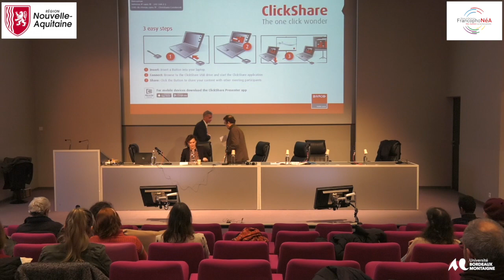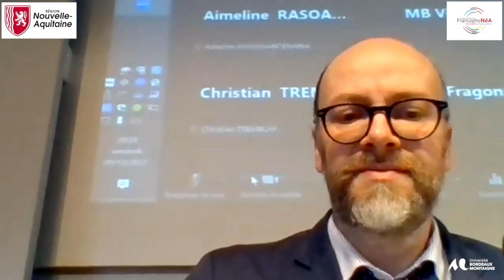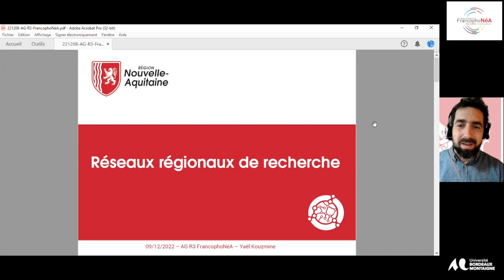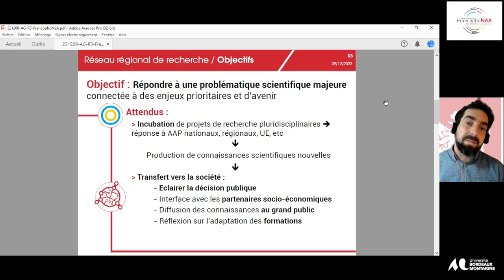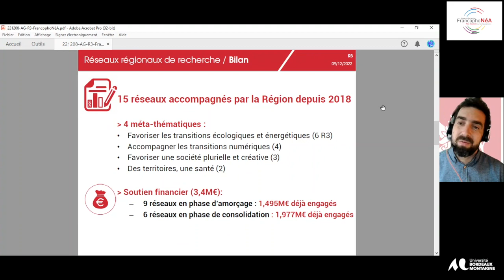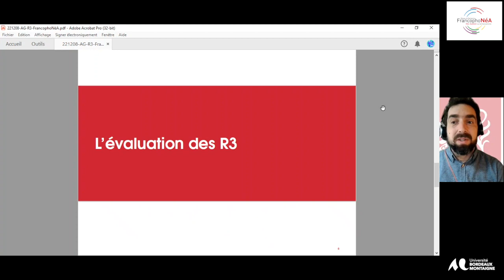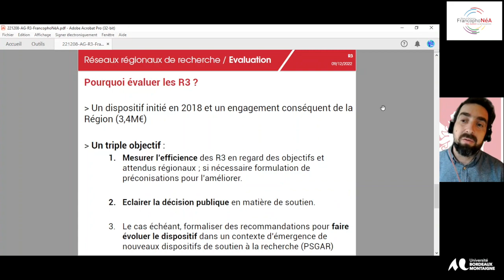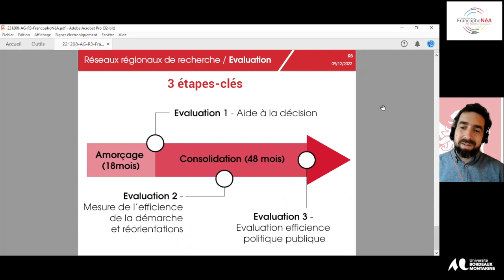ASSEMBLEE GENERALE FRANCOPHONEA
INTRODUCTION
Salutations officielles
Mme Nathalie Jaëck, Vice-Présidente Recherche, Université Bordeaux Montaigne
M. Giovanni Agresti, Coordinateur scientifique du Réseau FrancophoNéA
M. Jean François-Lancelot, Directeur des Réseaux, AUF
M. Sandro Landi, Directeur de la Maison des Sciences de l'Homme - Bordeaux (Msh - Bdx)
M. André Magord, Représentant du Directeur de la Maison des Sciences de l'Homme -Poitiers (Mshs - Poitiers)
M. Yaël Kouzmine, Chargé de mission Recherche, enseignement supérieur et transfert de technologies, Région
Nouvelle-Aquitaine